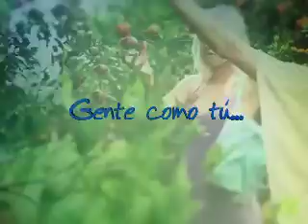Gente Saludable TV - Vacunas niños y adultos - Guillermo Stern - Pediatra 14/02/14 #57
Gente Saludable, gente como tú. Programa de salud y calidad de vida.
Tema: Vacunas niños y adultos - Guillermo Stern - Pediatra
Fecha: 14-02-14
Venezuela

Twitter e Instagram: @GenteSaludable